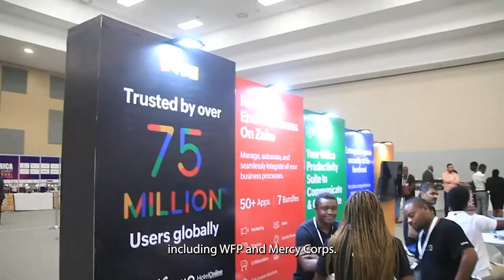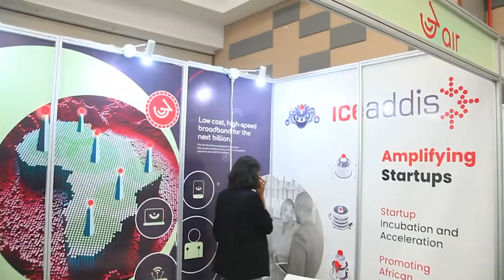Celo at Africa Tech Summit 2022 | Nairobi, Kenya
The Celo Africa team attends the Africa Tech Summit in Nairobi, held February 23-24th, 2022.